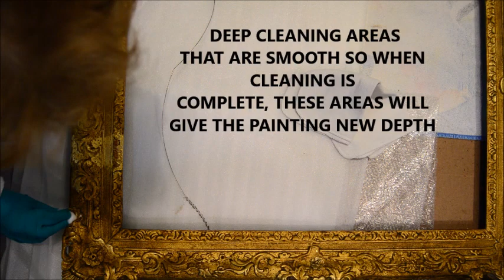DEEP VS LIGHT CLEANING OF A PICTURE FRAME PART I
THIS FRAME CAME TO ME WITH A VERY DARK PAINTING INSIDE . THEY BOTH NEEDED RESTORATION.  THIS FRAME WAS VERY DARK AND DIRTY WITH PLASTERED AREAS WHERE GOLD FOIL WAS NOT ADDED TO THE FRAME IN THE FABRICATION OF IT.
I CAREFULLY MADE THE DECISION TO DEEP CLEAN AREAS OF SMOOTH TEXTURE AND WITH A MILDER SOLUTION REMOVING THE OTHER AREAS WITHOUT CLEANING THE PLASTER SECTIONS.
FOR THOSE OF YOU TRYING TO MAKE YOUR OWN SOLUTIONS TRY 1 PART DISTILLED VINAGER TO 2 PARTS DISTILLED IONIZED WATER ON A COTTON ABSORBENT SWAB. REMOVE EXCESS SOLUTION AND RUB GENTLY. USE A COTTON SWAB WITH STICK TO REACH ORNATE AREAS.  MAKE SURE YOU LET IT DRY FOR  A DAY OR SO AND GO BACK.  DO NOT SOAK AREA.  THE WOOD WILL EXPAND AND MAY RESULT OF MISSING GOLD FOIL AND ORNATE AREAS.
MY GOAL IS NOT TO OVER CLEAN A FRAME BUT TO GIVE THE FRAME AN ANTIQUE LOOK AND PREPARE IT FOR THE FRAME.
ART RESTORATION AND ART CONSERVATION VIDEOS FOR OILS, PRINTS, ACRYLICS AND WATERCOLORS CAN BE SEEN IN THIS CHANNEL.  PHOTOGRAPHY RESTORATION IS NOW OFFERED AS ONE OF MY SERVICES.
WE ARE LOCATED IN SPRINGFIELD VIRGINIA